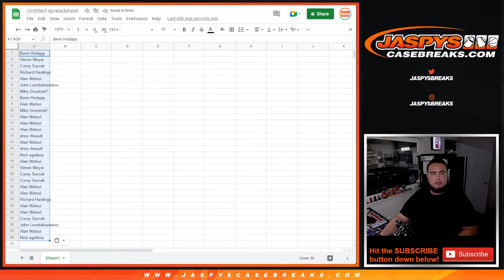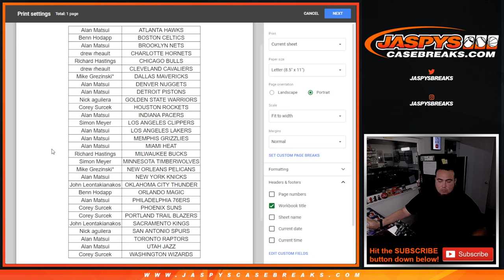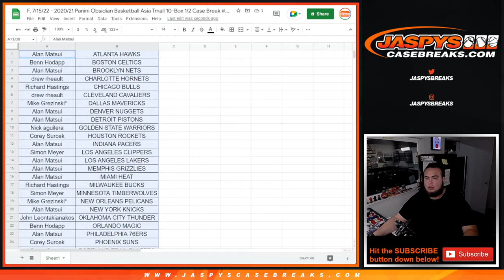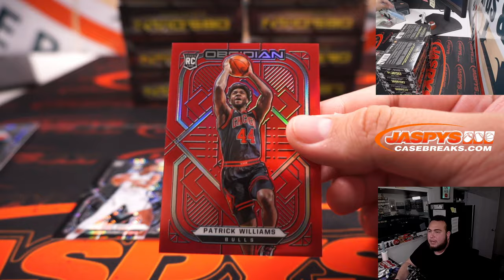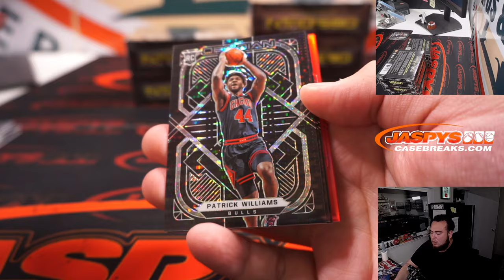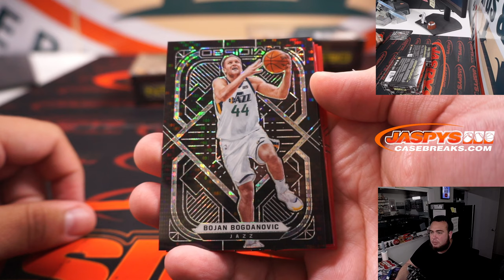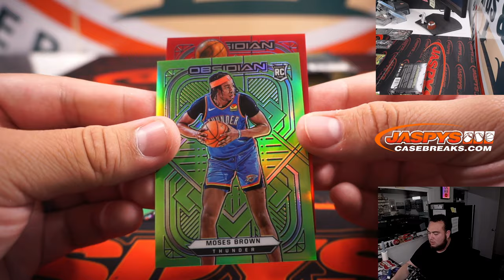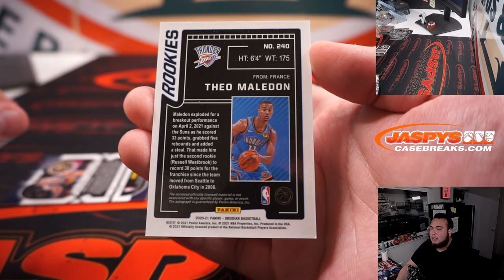F. 7/15/22 - 2020/21 Panini Obsidian Basketball Asia Tmall 10-Box 1/2 Case Break #2 *2 RT EACH*